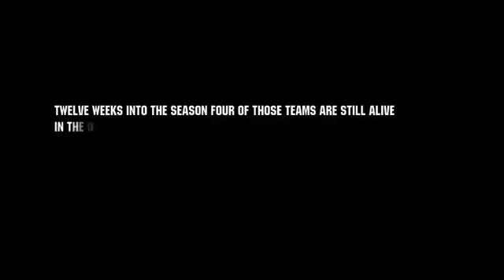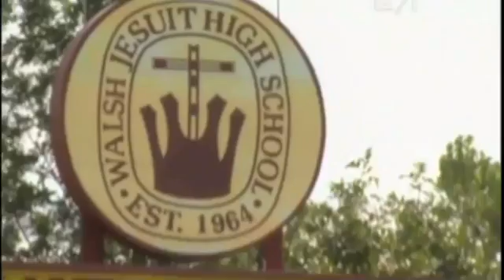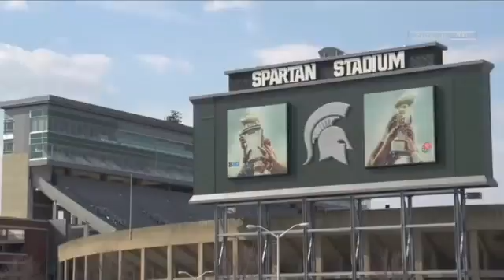2015 Football Hype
2015 Football Hype